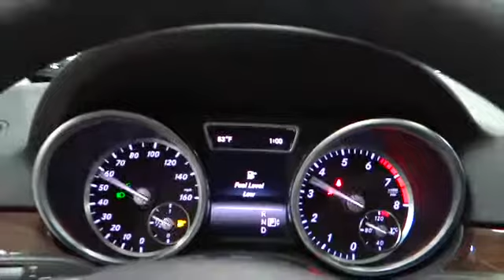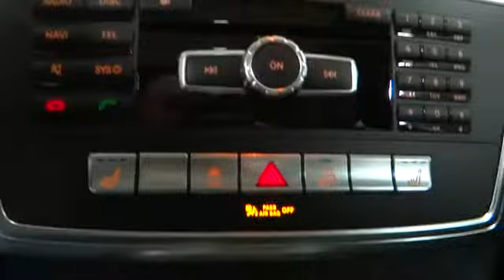2014 Mercedes-Benz ML350 Rockville Centre, Nassau, Long Island, New York, Queens, NY 26994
2014 Mercedes-Benz ML350 4DR ML350 4MATIC - Stock#: 26994 - VIN#: 4JGDA5HB5EA371606

This 2014 Mercedes-Benz ML350 in Steel Gray Metallic with Black w/MB-Tex Leatherette Seat Trim could be yours.  The road is too long and life is too short to drive anything less than a Mercedes-Benz. SAVE AT THE PUMP!!! 22 MPG Hwy..     -Option Equipment Includes: Comes equipped with great options for your driving pleasure: Premium 1 Package Lane Tracking Package harman/kardon Sound System Brushed Aluminum Running Boards KEYLESS-GO Trailer Hitch Pre-Wiring for Rear Seat Entertainment...  -Safety Equipment:   -Standard Features: Standard features include: Bluetooth Remote power door locks Power windows with 4 one-touch Sunroof - Express open/close glass Heated drivers seat Automatic Transmission 4-wheel ABS brakes Air conditioning with dual zone climate control Audio controls on steering wheel Universal remote transmitter Traction control - ABS and driveline Heated passenger seat Power heated mirrors Multi-function remote - Trunk/hatch/door/tailgate windows sunroof/convertible roof Head airbags - Curtain 1st and 2nd row Passenger Airbag 3.5 liter V6 DOHC engine 302 hp horsepower 4 Doors All-wheel drive Fuel economy EPA highway (mpg): 22 and EPA city (mpg): 17 Remote window operation Front fog/driving lights Compass External temperature display Tachometer Transmission controls on steering wheel - Gear shift controls Trip computer Power Activated Trunk/Hatch - Power liftgate Reverse tilt mirrors - Passenger mirror Power steering Reclining rear seats Split-bench rear seats Rear wiper Roof rack - Rails only Clock - Analog Rear fog lights Signal mirrors - Turn signal in mirrors...  Mercedes-Benz of Rockville Centre is proud of the opportunity to offer this vehicle and the opportunity to earn your business.